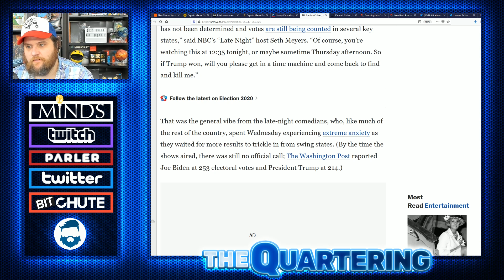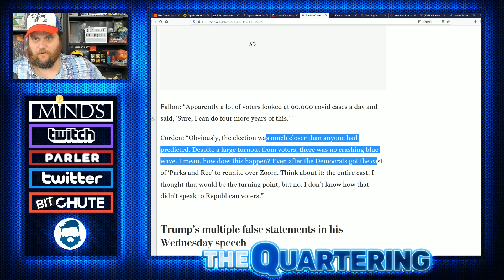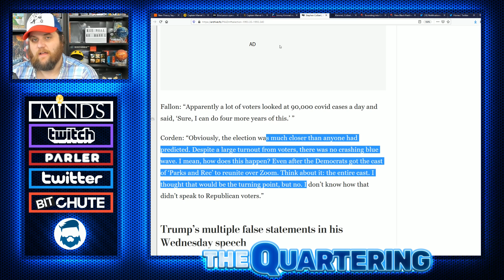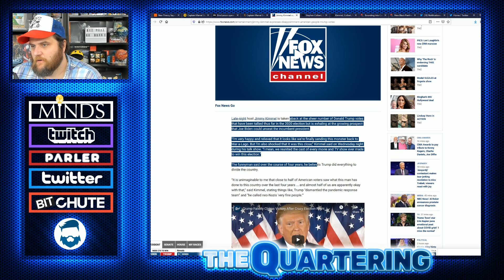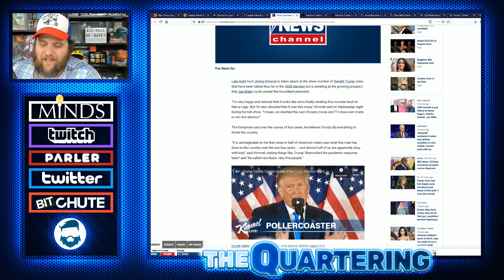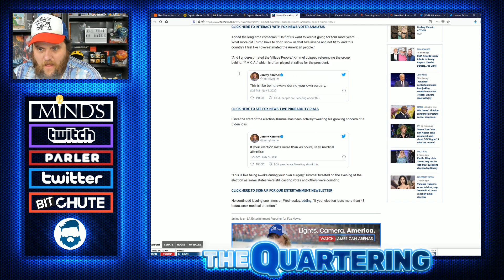Late Night Hosts BLASTS Americans! Jimmy Kimmel, Trevor Noah, James Corden & More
These Folks are easily some of the worst people on the planet.  They think they are so much better than everyone else.